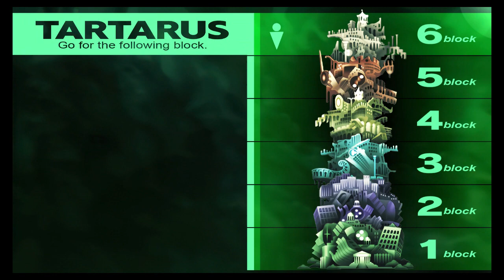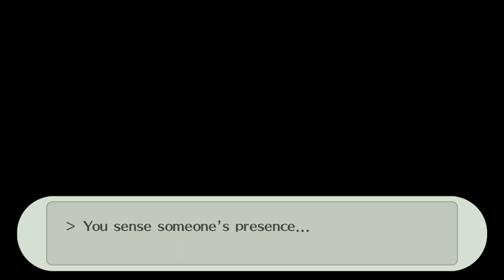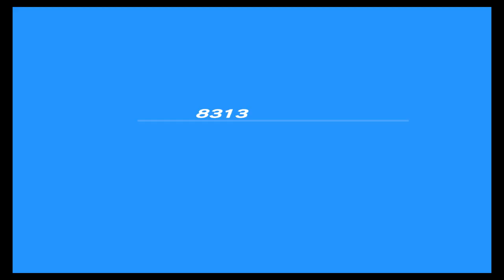To the End: Persona 3 Portable Part 34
Part 34 of my Let's Play of Persona 3 Portable Everything is Owned by Atlus, Sega, Atlus USA, SEGA of America, and RenderWare